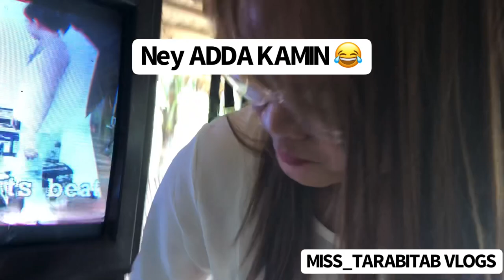HALO-HALONG EKSENA WITH FRIENDS||ILOCANO|ULAW MANEN@misstarabitab